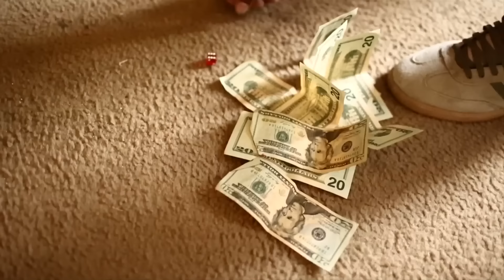Trinidad James - All Gold Everything (Explicit)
Music video by Trinidad James performing All Gold Everything. 2012 Think It's A Game Entertainment, LLC